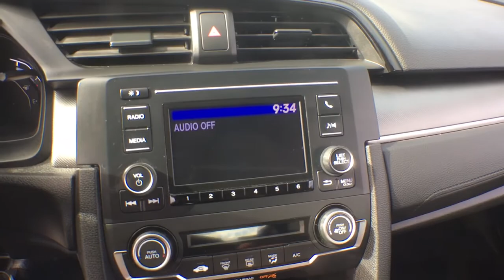2018 Honda Civic White Plains, New Rochelle, Westchester, Scarsdale, Greenwich, NY U33627L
Aegean Blue Metallic Used 2018 Honda Civic available in White Plains, New York at White Plains Honda. Servicing the New Rochelle, Westchester, Scarsdale, and Greenwich, NY area.

2018 Honda Civic LX Blue Cloth. CARFAX One-Owner. Clean CARFAX. Certified. FWD CVT 2.0L I4 DOHC 16V i-VTECbrbr**No Games**No Gimmick** The price you see is the price you pay at White Plains Honda. No other dealership will treat you like family the way we do here, we've got an excellent customer satisfaction rating. MUST PRINT OUT ADVERTISITED PRICE AND PROVIDE TO DEALER TO QUALIFY FOR SPECIAL ONLINE SALE PRICE Recent Arrival! Odometer is 3660 miles below market average! 30/39 City/Highway MPGbrbrCertification Program Details: Type your description here Awards:br * 2018 KBB.com Brand Image Awards * 2018 KBB.com 10 Most Awarded BrandsbrKelley Blue Book Brand Image Awards are based on the Brand Watch(tm) study from Kelley Blue Book Market Intelligence. Award calculated among non-luxury shoppers.  Kelley Blue Book is a registered trademark of Kelley Blue Book Co., Inc.brCertified vehicles includes preowned 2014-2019 Hondas with less than 80k miles. DUE TO OUR HIGH INVENTORY TURNOVER, IT MAY BE POSSIBLE THAT A LISTED VEHICLE MAY BE SOLD. IF SO, WE WILL PRESENT YOU WITH SIMILAR VEHICLES AT A SIMILAR PRICE. To find the best value, we do the research before you do. We strive to provide you with the best value on every vehicle. Family operated since 1929, our success is due to being a highly customer centric dealership, attending to your every need.